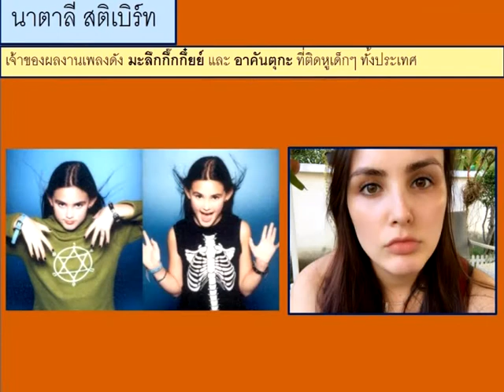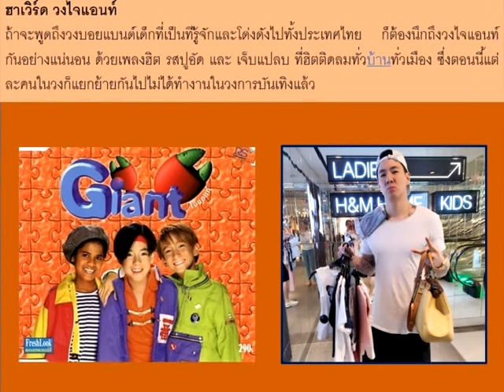ศิลปินเด็กขวัญใจวัยรุ่นยุค 90Iเนื่องในวันเด็กย้อนเวลาด้วยความคิดถึงIสถานีแบบวุดวุด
ศิลปินเด็กขวัญใจวัยรุ่นยุค 90Iเนื่องในวันเด็กย้อนเวลาด้วยความคิดถึงI

สนับสนุนเรา ด้วยการซื้อ สติ๊กเกอร์ไลน์ของเรา

ประเภทCLIPVDO  สไลด์โชว์
Present CLIP ความคิดถึง ความทรงจำ

ภาพปัจจุบัน 5 ศิลปินเด็ก
ที่เคยเป็นไอดอลในดวงใจวัยรุ่นยุค 90/2000
วันนี้เป็นไงกันบ้าง!!?

ส่องภาพปัจจุบัน อดีตนักร้องเด็กยุค 90 ตอนนี้พวกเขาทำอะไรอยู่

ตอนนี้พวกเขาเป็นยังไงกันบ้าง กับ 7 ศิลปินเด็ก ขวัญใจวัยรุ่นยุค 90

รวม 9 นักร้องเด็กสุดแนวที่ปังเวอร์ในอดีต เพลงดังเมื่อไหร่ ร้องตามได้แน่นอน!!

ภาพประกอบจากเว็บไซต์ ต่าง ๆ

Intel(R)Core(TM)2Duo CPU
E7500 @ 2.93GHz 2.93 GHz
2.00 GB
64-bit